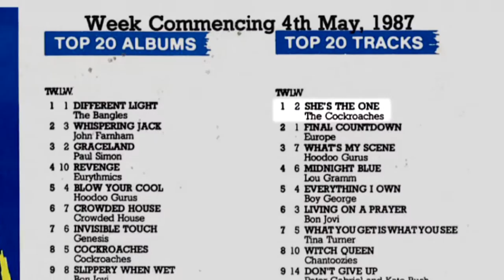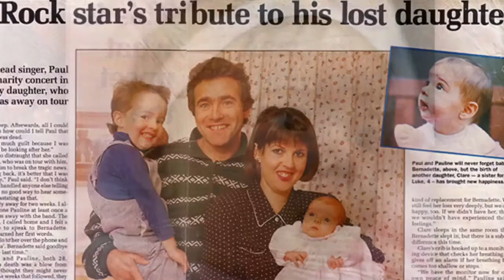The Field Brothers - Now & Then